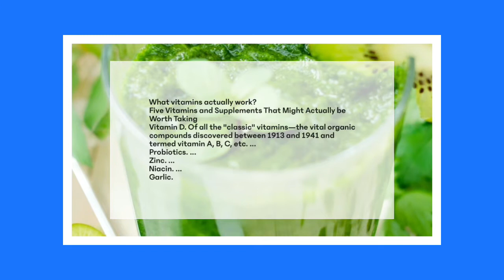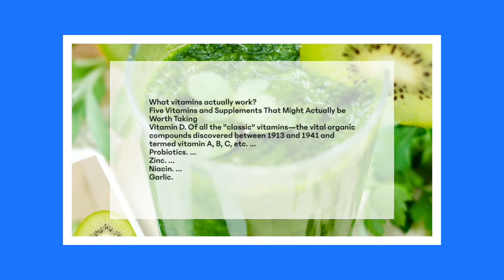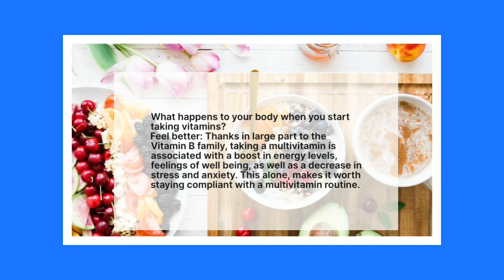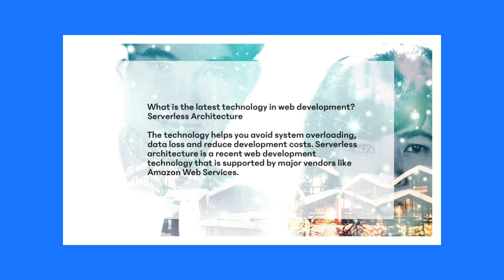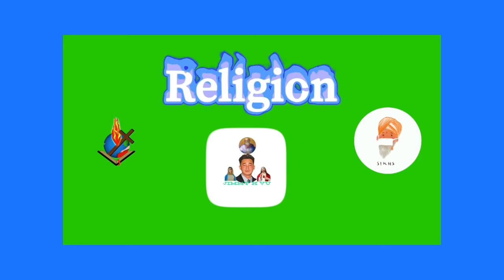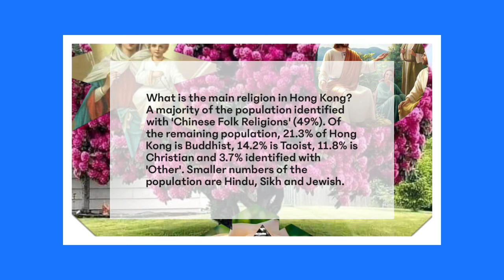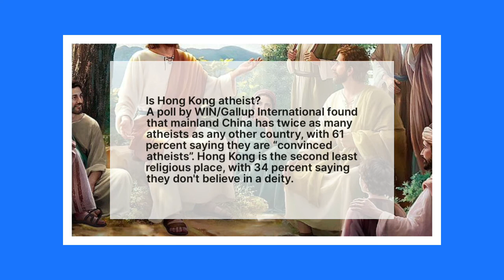Health. Technology. Religion 44